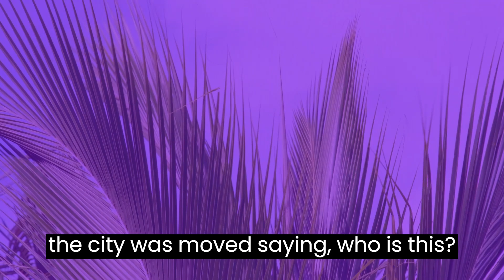Palm Sunday According to Matthew 21: 1 -17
Enjoy scriptures and inspirational music for your Spiritual Journey!  Stay blessed!

Matthew 21:1-17
 As they approached Jerusalem and came to Bethphage on the Mount of Olives, Jesus sent two disciples, 2 saying to them, “Go to the village ahead of you, and at once you will find a donkey tied there, with her colt by her. Untie them and bring them to me. 3 If anyone says anything to you, say that the Lord needs them, and he will send them right away.”

4 This took place to fulfill what was spoken through the prophet:

5 “Say to Daughter Zion,
    ‘See, your king comes to you,
gentle and riding on a donkey,
    and on a colt, the foal of a donkey.’”[a]

6 The disciples went and did as Jesus had instructed them. 7 They brought the donkey and the colt and placed their cloaks on them for Jesus to sit on. 8 A very large crowd spread their cloaks on the road, while others cut branches from the trees and spread them on the road. 9 The crowds that went ahead of him and those that followed shouted,

“Hosanna[b] to the Son of David!”

“Blessed is he who comes in the name of the Lord!”[c]

“Hosanna[d] in the highest heaven!”

10 When Jesus entered Jerusalem, the whole city was stirred and asked, “Who is this?”

11 The crowds answered, “This is Jesus, the prophet from Nazareth in Galilee.”

Jesus at the Temple
12 Jesus entered the temple courts and drove out all who were buying and selling there. He overturned the tables of the money changers and the benches of those selling doves. 13 “It is written,” he said to them, “‘My house will be called a house of prayer,’[e] but you are making it ‘a den of robbers.’[f]”

14 The blind and the lame came to him at the temple, and he healed them. 15 But when the chief priests and the teachers of the law saw the wonderful things he did and the children shouting in the temple courts, “Hosanna to the Son of David,” they were indignant.

16 “Do you hear what these children are saying?” they asked him.

“Yes,” replied Jesus, “have you never read,

“‘From the lips of children and infants
    you, Lord, have called forth your praise’[g]?”

17 And he left them and went out of the city to Bethany, where he spent the night.